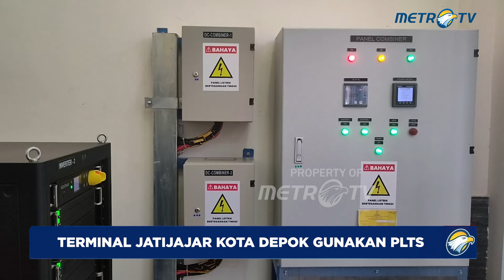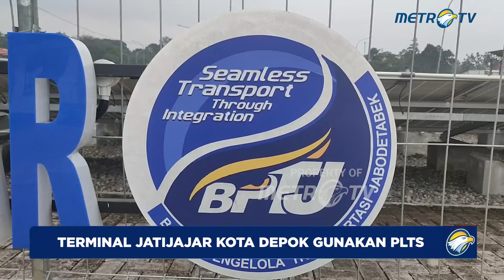Pasok Kebutuhan Listrik, Terminal Jatijajar Gunakan PLTS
MetroTV, Dalam upaya memenuhi kebutuhan listrik di lingkupnya, terutama menghadapi arus mudik tahun ini, terminal Jatijajar Kota Depok memberdayakan tekonologi enegeri terbarukan, yakni menggunakan pembangkit listrik tenaga surya (PLTS).